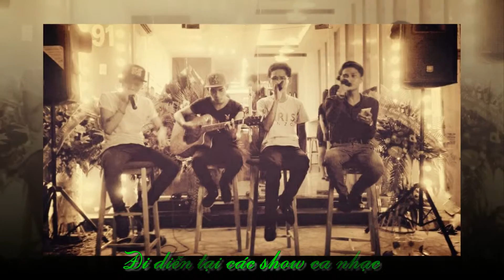Chuc mung sinh nhat em Duy Tuan 8.8.2015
Chị Long Eco Plus Việt Nam chúc mừng sinh nhật em. Chúc em tuổi mới sức khỏe may mắn và ngập tràn thành công!